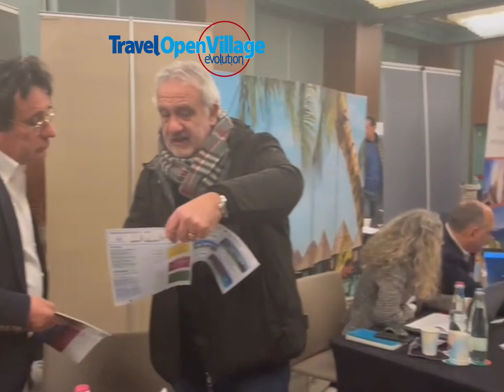TOVE - Travel Open Village Evolution 2023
'Siamo fuori di fiera'! Due giorni di business, networking, workshop e divertimento al Melià di Milano.